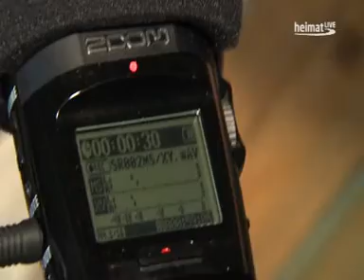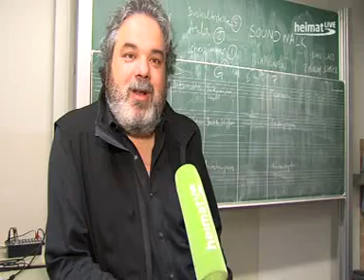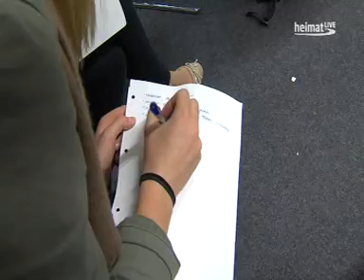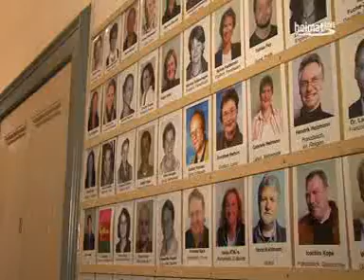Klang-Projekt Athenaeum Stade - heimatLIVE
Das Gymnasium Athenaeum in Stade feiert im kommenden Jahr 425 jähriges Jubiläum. Aus diesem Anlass gestalten die Schülerinnen und Schüler mithilfe des Komponisten und ehemaligen Schülers des Athenaeums Sandeep Bhagwati ein Klangprojekt im Altbau der Schule.

"heimatLIVE" macht täglich Fernsehen für die rehion. gesendet wird aus den gläsernen Studios in Bremen, Leer, Cuxhaven und Cloppenburg. Neben der täglichen Berichterstattung rund um Nachrichten und Wetter portraitiert "heimatLIVE" Orte oder Stadtteile, stellt Vereine vor, präsentiert den Lokalsport und gibt Tipps zu Gesundheit, Haus und Garten. Alle Beiträge und Sendungen sind dauerhaft auch in der Mediathek abrufbar.